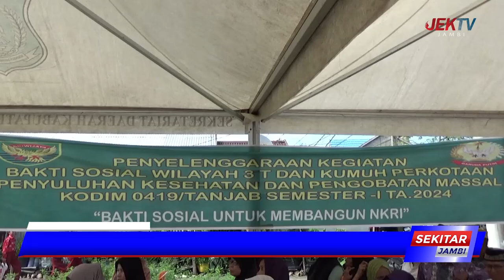DANDIM 0419 TANJAB GELAR BAKSOS DAN PENGOBATAN MASSAL BAGI WARGA KAMPUNG NELAYAN